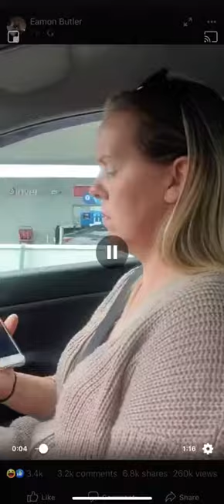Lie on the floor mum! prank